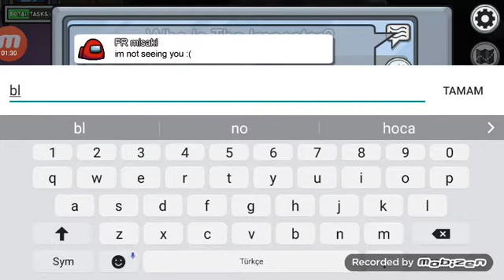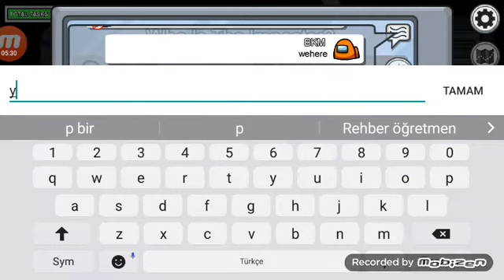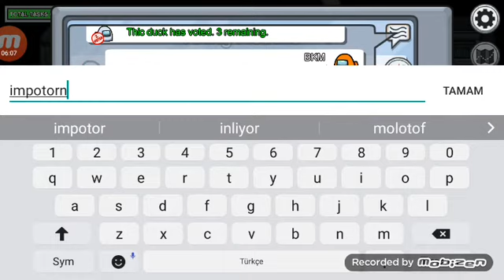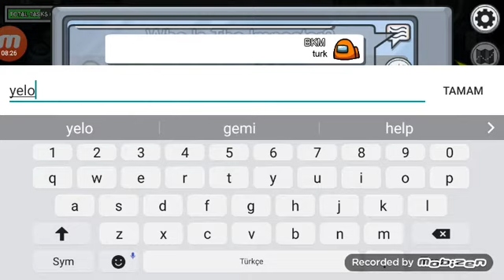Aman oynadım 3. bölüm